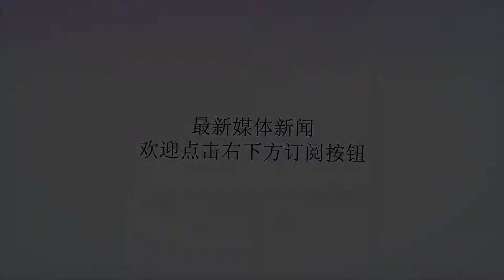女子坐梯子模仿天使拍婚纱，看到成品后，因照片“太”美要求退钱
谢谢！结婚是特别神圣的事情，这天新娘要穿上美丽的婚纱，将自己的后半辈子交付给另一半，互相照顾，相符一抹，一起走到白头。相信每个女孩都希望自己美美地走进婚礼，留下一生中最珍贵的回忆。结婚时有专业人员全程拍摄做成录像带，但是这种视频总是没有婚纱照看这方便。家里面都会挂满两人照的婚纱照片，别人来家里面串门的时候也都能看到，见证两个人的幸福。每个女孩都希望能拍个美美的婚纱照，而且在这方面都换人舍得花钱，经常去海边，去大草原，跑到三亚，为了人生中重要的婚纱照，不惜东奔西跑的奔波。而且，现在的摄影师技术也挺高，而且图片的后期修改也很厉害，这让人非常的佩服。经常看到长得猪头似的女生拍出的婚纱美艳芳华，让人羡慕。最近有一对新人，李女士和自己的未婚夫也是想要拍出美丽的婚纱照，两人经过慎重的筛选，最后选择了当地最有名气的一家婚纱影楼。跟摄影师说了自己的需求之后，就不远万里的坐车去了海边。到了之后，摄影师设计了好几个拍摄创意，其中有一个天使的创意照李女士很喜欢，在拍摄的时候，李女士背着一双翅膀，全程都站在一个梯子上面，俯视着未婚夫，就像天使从天而降的感觉。但是最后做出来交给李女士的成品却让李女士非常的不满意，并且要求退钱，闹得很不愉快。到底是因为什么呢？接下来继续看。